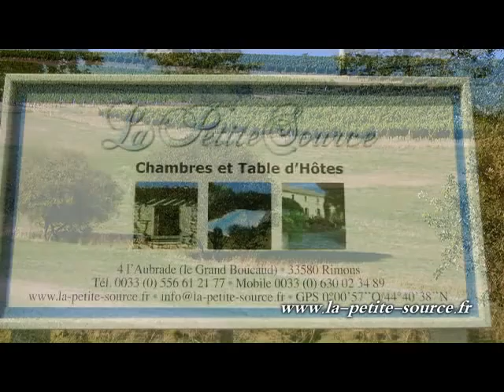La Petite Source, Chambre d'Hôtes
La Petite Source is located in the French region Gironde, nearby Bordeaux and in the middle of the wine region 'Entre-Deux-Mers'. Other and famous wine regions in a range of 35 km: Sauternes and Saint-Emilion. The owner, Luc, is a 'maître Sommelier' and a very good cook. La Petite Source is a paradise for tasting and relaxing.